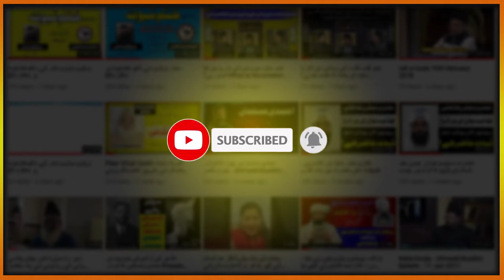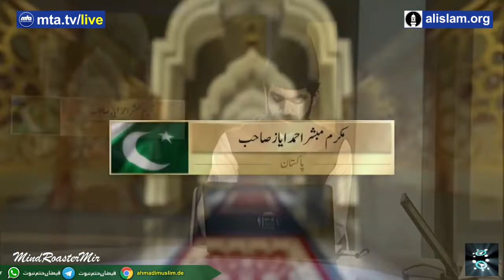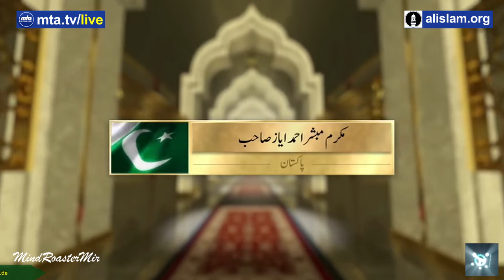مصلح موعودؑ کی پیشگوئی اور صداقت مسیح موعود علیہ السلام۔ Musleh Maood as aor Maseehe Maood as